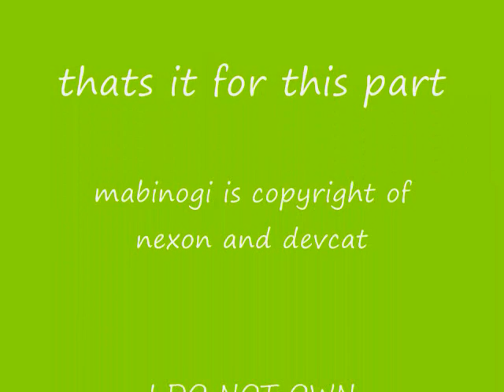Mabinogi Rundal Dungeon part 1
Twitter This is part one of 3. main cridets at the end of part 3.  WATCH IN HI-DEF OR FULLSCREEN